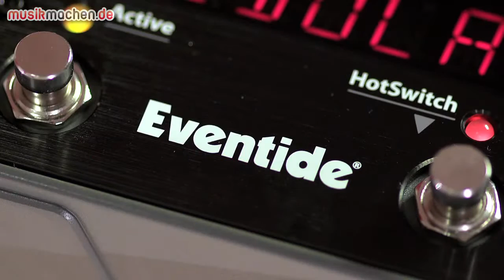Eventide Space im Test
Eventide präsentiert mit dem Space eine High-End-Stompbox, deren Name eigentlich alles sagt: Hier geht es um Hallräume. Ob das Space den hochgeschätzten Namen Eventide zurecht trägt, wie es klingt und was es kann, erfahrt ihr in unserem Videotest des Eventide Space.